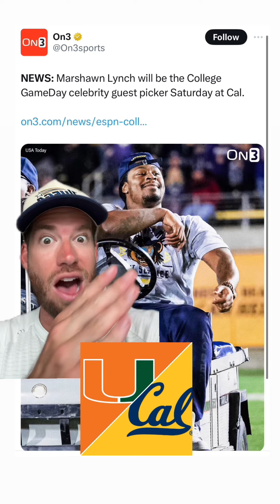Marshawn Lynch !!! Has been named College Gameday’s celebrity guest picker @ Cal